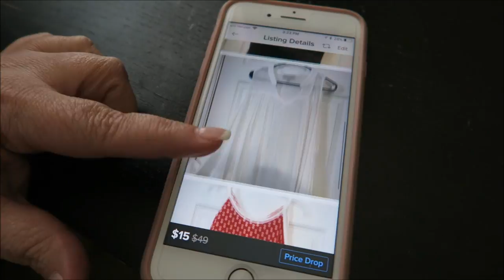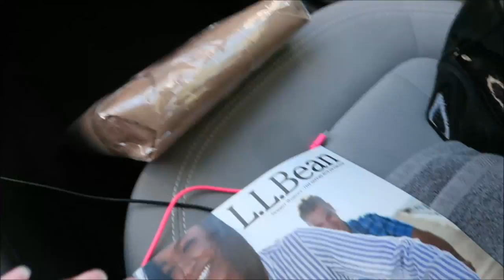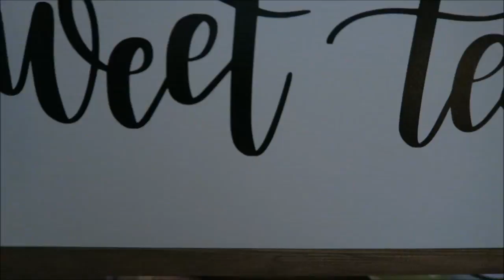Weekend VLOG | Working Around The House | March 2018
I hope you guys had a great Easter weekend Holiday!! In  this weekends VLOG, I finish packing for our trip to TN & Brian's business trip to Alabama. We finish up a few outside projects and make plans for future outside projects.

Angie Kadow
4132 Atlanta Hwy
STE 110-164